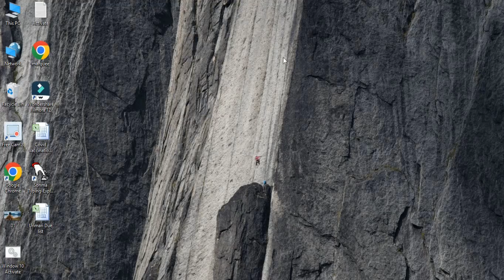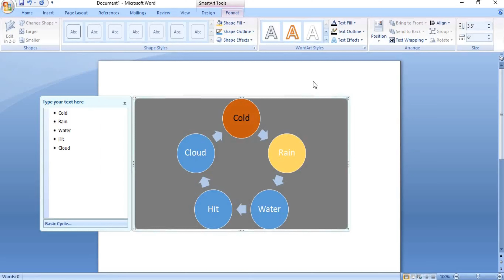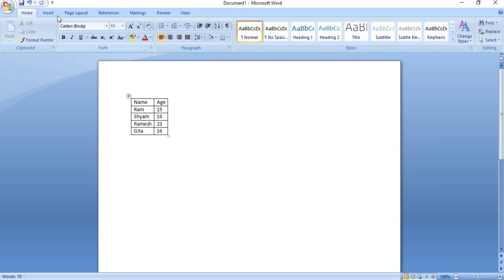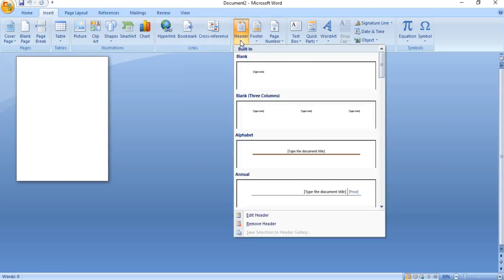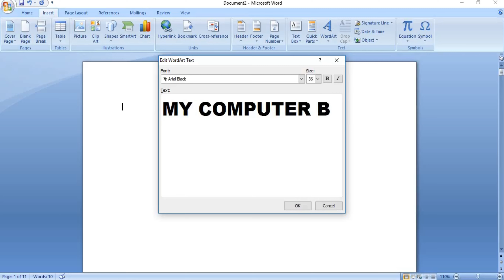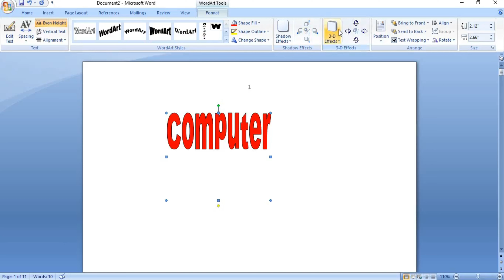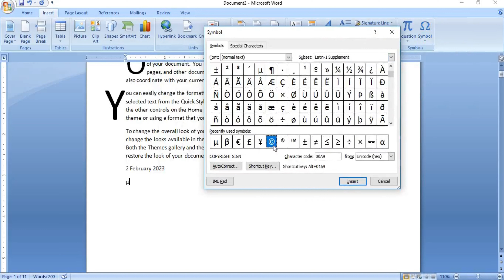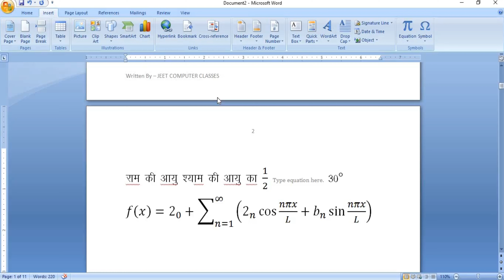Microsoft word|| Full tutorial || Part 4 of 3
Hello friends... In this video you will learn more about insert tab. specially...Smart art, Charts, Header & footer, Text box, Word art, Drop cap, Equation, Symbol, Date & time, Object.

I hope you will learn in such a way that you can enhance you capability to do a better task now...

By - MY COMPUTER G..